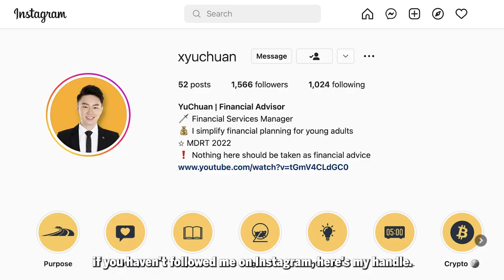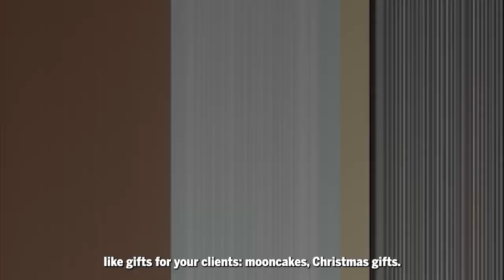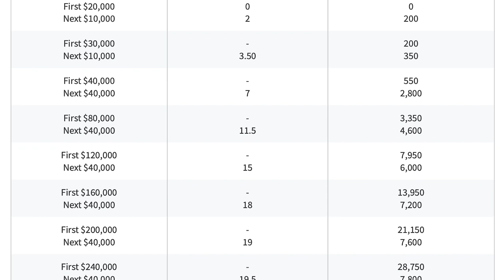How much do Financial Advisors REALLY make? | Life of a Singaporean Financial Advisor #03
"How much can FAs really earn in Singapore?"

During my 5 years in this industry, that is the most common question I've gotten. I've always believed in radical transparency and hence, I will be doing a detailed breakdown on how much a financial advisor in Singapore can REALLY earn!

For those who are considering the Financial Advisory industry and are curious about the career, this video is perfect for you. I will cover content such as income structure, expenses, CPF and even taxes, so that you know EXACTLY the ins and outs of the income of a Financial Advisor 👍🏼

For the rest, I hope that you'll find this video informative and interesting too 😁

0:08 Intro
0:59 💰Commission rates
2:07 💰Recurring income
2:44 💰Base pay
3:55 💰Bonuses
4:34 💰GROSS INCOME
6:30 💸Expenses
7:16 💸Taxes
7:37 💸CPF contributions
8:30 💸 NETT INCOME
9:18 Closing